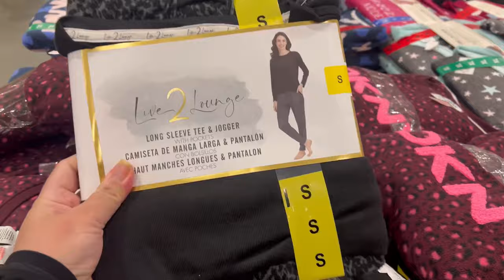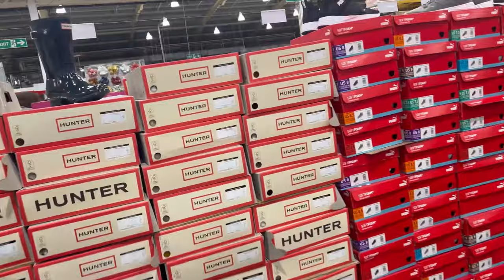Costco Sae Zaberdast Shoe buy ki | Fish Fillet Ghar Per Kaise Banaen| Fish Fry Recipe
UK Lifestyle Vlogs
uk lifestyle vlogs
uk lifestyle vlog
 uk lifestyle
shagufta ejaz new vlog
hinaz g
hinaz.g vlogs
pulwasha cooks
Pulwasha Cooks official
Ami Halima ka Kitchen
 shagufta ejaz
Aleena.b01
ruby ka kitchen recipes
ijaz ansari food
samiullah recipes
shagufta ejaz latest vlog
shagufta ejaz vlogs
Sadia Arshad World
Shagufta Ejaz
sitara yaseen
vlog video
youtube vlog